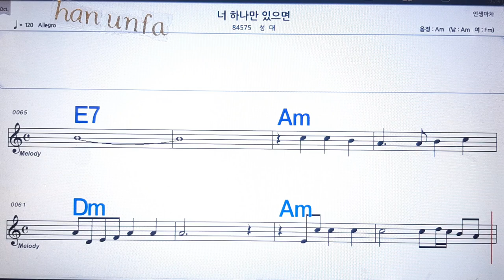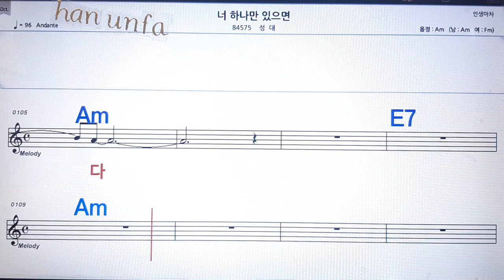너 하나만 있으면/성대💋노래방 반주*기타 코드 악보*가라오케💖Karaoke*Sheet Music*Chord*MR